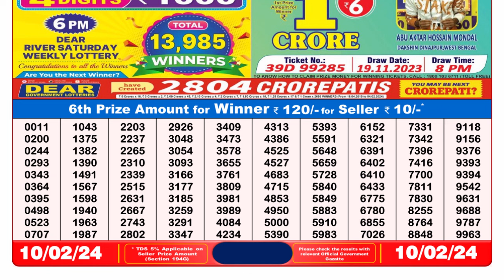🔴Dear Lottery Sambad Live 8pm today 10.02.24 Nagaland State Lottery Result